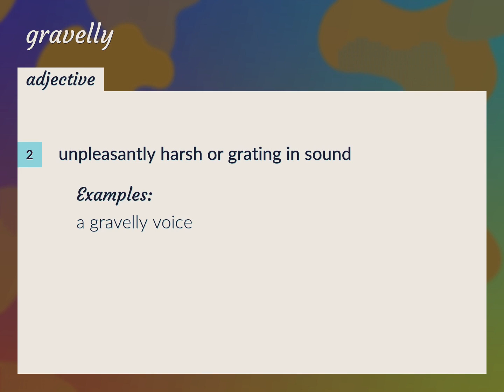Gravelly | meaning of Gravelly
What is GRAVELLY meaning?